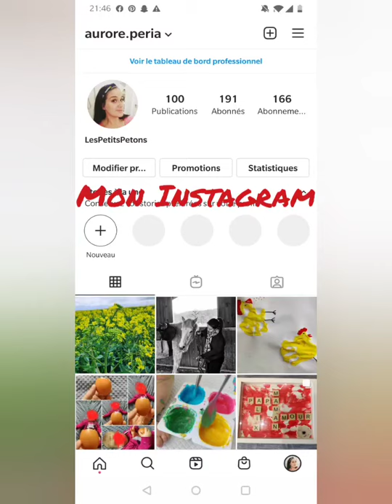réponse FAQ assistante maternelle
je réponds à vos nombreuses questions